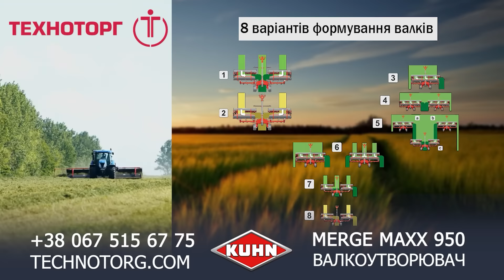Все буде Україна! Маленька ферма Brown Swiss, живемо з корівок, все тимчасове, а корівки прогодують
Стрічковий (конвеєрний) валкоутворювач KUHN Merge Maxx 950 - якісна та ефективна кормозаготівля
Якщо єсть бажання підтримати канал - 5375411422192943 "Леонід Б."